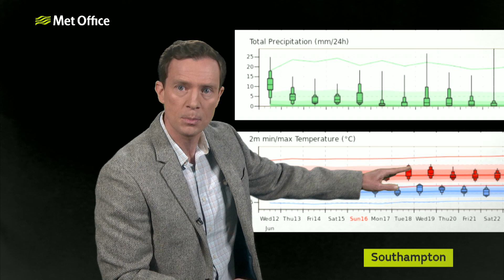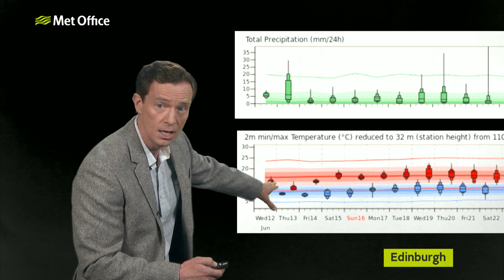10 Day Trend – Warmer next week yes, but not necessarily sunny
There are signs of warmer weather next week, but a rise in temperature doesn’t always mean days of endless blue sky. Our weather patterns are being tweaked not shifted dramatically, Alex Deakin explains.